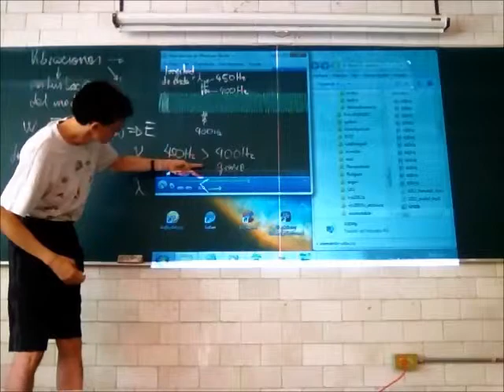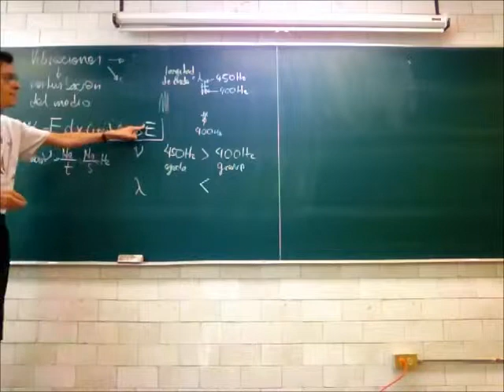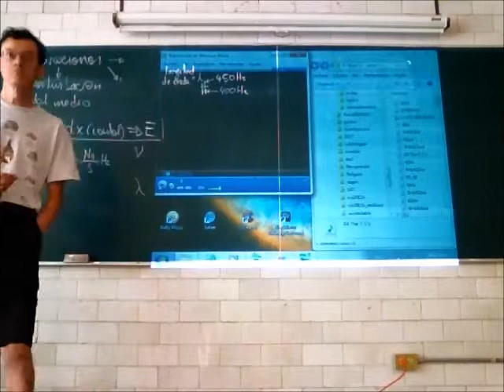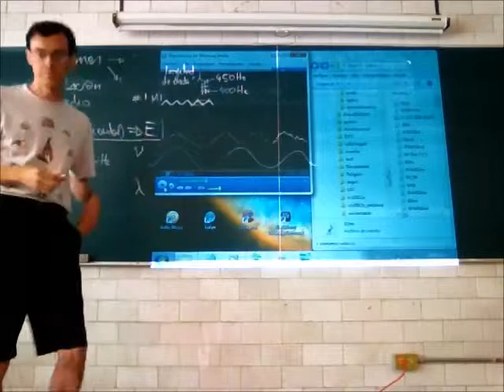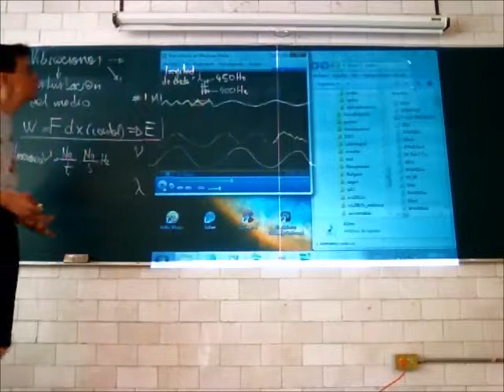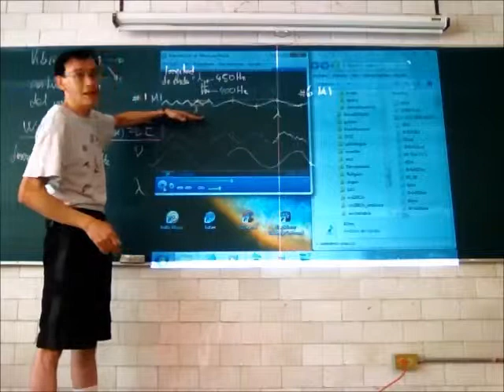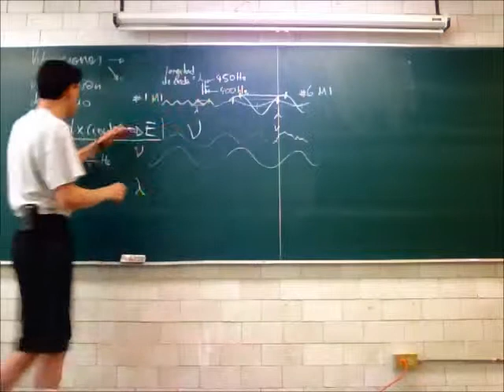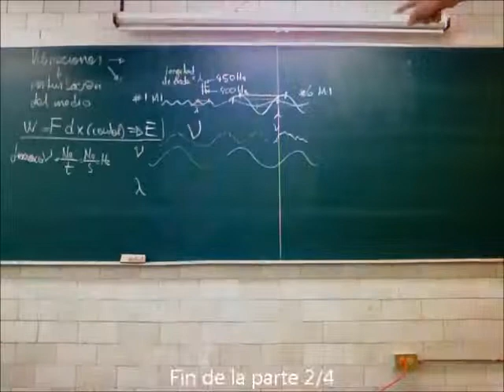Ondas y energía - 13-Primavera - Prof Raúl Alva 2/4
Ondas y energía, propiedades: frecuencia, longitud de onda y amplitud; ondas transversales y longitudinales